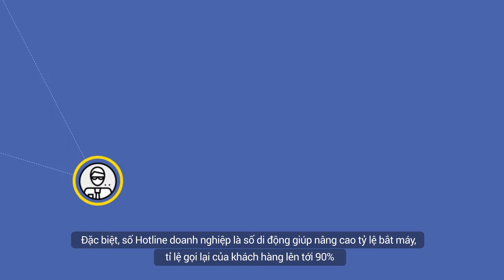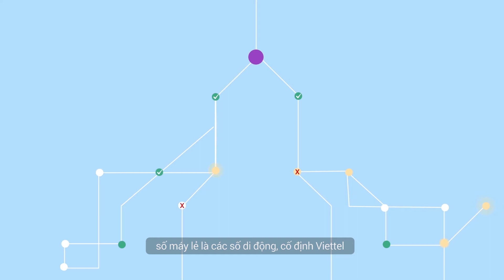[VTS] Tổng đài di động mCC dành cho doanh nghiệp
Tổng đài di động mCC dành cho doanh nghiệp
Công cụ hỗ trợ đắc lực cho Doanh nghiệp mở rộng kinh doanh và chăm sóc khách hàng
Hotline: 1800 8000 nhánh 1 (miễn phí)